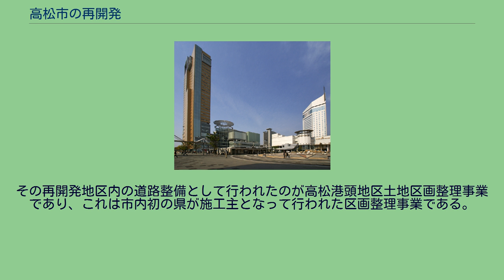高松市の再開発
日本 」 香川県 」 高松市 」 高松市の再開発 高松市の再開発は香川県高松市の再開発事業についての項目である。
サンポート高松（ビル群） サンポート高松の愛称で知られるこの事業は、バブル経済期に香川県と高松市が主体となり、同最大の再開発事業として計画された。
これは「瀬戸大橋開通による宇高連絡船の廃止で失われた高松港の拠点性の再興、国際化、情報化に対応した新都心づくり」を目的としている。
計画以後バブル崩壊による資金難などで計画の縮小を重ねたが、2001年（平成13年）5月13日から一部供用が開始された。
2004年（平成16年）3月30日には核となる商業施設である「高松シンボルタワー」が開業した。
しかし、県外企業の誘致に失敗し、県内企業の進出を促した結果、その大半が市中心部のテナントビルからの移転となった為、中心部のビル空室率が高い数字となってしまい、その将来性が危ぶまれている。
また、一部の市民や議会議員からは「ムダな公共事業」と非難が噴出している。
既存市街地の空室率の高さに対する対策や、用地の半分近くを占める空き地の利用など課題は多いものの、商業系店鋪の売り上げは好調である。
残る北側の空白部分については民間から開発するべく募集をかけているが2011年11月現在応募は1社もない。
高松空襲でも焼け残った十角堂がシンボルだった琴電瓦町駅にデパートを併設したコトデン瓦町ビルが建設され、1996年（平成8年）12月21日完成、そごうと琴電の合弁会社「コトデンそごう」が出店し、中心市街地活性化が望まれた。
だが、その後2000年8月にそごうグループが経営破綻したことがきっかけとなり2001年（平成13年）7月23日閉店。
琴電も民事再生法適用というところまで経営が悪化した。
約2ヶ月後の9月1日、高松天満屋が後継テナントとして入居した。
高松天満屋も2014年3月限りで閉店となったが、約1年半後の2015年10月23日に、専門店を集めた商業ビル「瓦町FLAG」としてリニューアルオープンし、商業施設として維持されることとなった。
現在でも駅前商店街などの衰退は目に余るが、中心部のビルとしての存在感や高層な建造物として目立ってはいる。
なお、栗林公園駅-高松築港駅間で琴電の高架化も計画されていたが、事業主体である県の財政悪化を理由に休止状態が続いた末、ついに2010年に計画は放棄された。
かつて琴電片原町駅西側地区は、高松市の北部商業地区の拠点であり、商業活動が活発であった。
しかし高度経済成長期以降、商業活動の沈静化や居住環境の悪化等が見られるようになった。
そのため、それらのこの地区を取り巻く環境の変化に対応する市街地再開発事業が計画された。
全体の計画としては、商店街以北、香川県道159号高松港線以南、コトデン片原町駅以西、通称フェリー通り以東において地区を4つの街区に分け、商業施設や住居施設を建設するものである。
先ず、第3街区（約0.4ha）において1997年2月、片原町駅西第3街区市街地再開発組合が設立され、2000年3月再開発ビルが着工し、2002年1月末に竣工した。
第3区の再開発ビルは地上13階建て、建築面積約2,100m2、延べ床面積は約16,800m2で、9区画の商業・業務施設と94戸の住居で構成されており、1階-4階には高松市生涯学習センターも入居している。
丸亀町商店街は高松城築城とともに開かれ、400年の歴史を持つ高松で最も古い商店街である。
南北に全長470メートルで、衣料品店を中心に約150の専門店を擁する高松市最大の商店街であるが、近年他の地方都市と同様に郊外型の大型店に圧され商店街は空店舗が目立ち始めた。
この計画は丸亀町商店街振興組合によって商店街全盛期の1983年に計画され、街をAからGの7つの街区に分け再開発するものである。
具体的な計画は、多数の地権者が存在する現在の建物を解体して、街路の幅員を現在の8メートルから11メートルに拡張し、そこに再開発ビルを建てるというものである。
2005年には、最北端に位置し、兵庫町商店街と片原町商店街が接続するA街区の解体工事が開始された。
計画ではA街区の事業効果を見て最南端に位置するG街区が着工予定であったが、先にB街区とC街区の開発概要が発表され、2008年3月に一部着工となった。
G街区はその後の見通しとなった。
この事業は全国的にも珍しく、また商店街としては大規模な再開発のため県内外から注目されている。
そして、2006年（平成18年）11月3日、隣接する高松三...